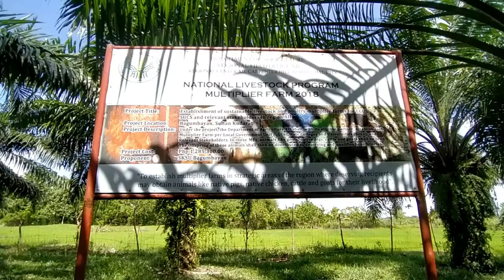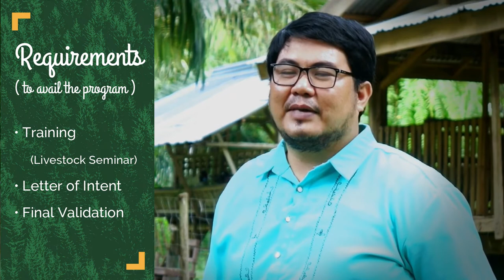SKSU COLLEGE OF AGRIBUSINESS RESEARCH AND EXTENSION (Bagumbayan Campus)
INFORMATION:

SKSU-COLLEGE OF AGRIBUSINESS RESEARCH AND EXTENSION AREA

1. LIST OF RESEARCH PROJECT

a.Research Project No.1

 Program Title: Industry-focused Technologies, Innovations and Knowledge for Livelihood, Income and Food Supply Enhancement (ITIK for LIFE) Program for Sustainability of the Philippine Duck Industry

Project Title: Evaluation of the Production Performance and Egg Quality of IP-Kayumanggi in Selected Duck Egg Producing Regions of the Philippines

Project Leader: Michael John D. Benavidez,MAST
Project Staff: Leah A. Dadoli,MAST
Research Assistant: Leo V. Ofiaza

Funding Agency:  Dept. of Science and Technology (DOST)
Total Budget:  PhP 5,811,513
Project Duration  :   3.5 years
 Date Started   :   August  2017
Date Ended  :  January 2021
Objective: Verify the performance and egg quality of the IP-Kayumanggi in commercial scale production in Region XII.

b.Research Project No.2
  Title: Comparative study on the performance of itik pinas and local mallard strains under confinement condition

Funding Agency  : SKSU-RDE
Project Duration  :   2.5 years (July 2018-Jan.2021)
Approved Budget  :  350,000.00
Objective: Evaluate the growth and Laying performance of IP-Itim, IP-Khaki, IP-Kayumanggi and local mallard duck strains under confinement condition

b.Research Project No.3
  Title: Performance of Philippine Mallard Ducks (Itik Pinas - Kayumanggi) Fed with Homemade Ration Containing Oil Palm (Elaeis guineensis Jacq.) Kernel Meal as Substitute to Copra Meal

Project Leader: Keiven Mark B. Ampode,MS
       Co.Leader: Michael John D. Benavidez,MAST

Source of Fund:  SKSU-RDE
Total Budgetary Requirements : PhP 278,994.28
Time/ Duration :January 2020 to January 2022 (2 yrs)

General Objective: The general objective of the study is to assess the performance of Mallard duck fed with a homemade ration containing Oil Palm Kernel Meal as Substitute to Copra Meal